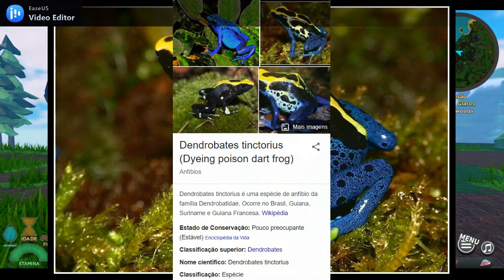O fofo all-terrain GOBLI! - Creatures of Sonaria #142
Jogue o jogo!

Junte-se ao seu Discord!

PinkieWolfYT

Siga-me!

Junte-se ao meu servidor do Discord!

Glɔ́ria aɔ Ɖɛus Caramɛlɔ!
       Amɛ́m, irmãɔs.